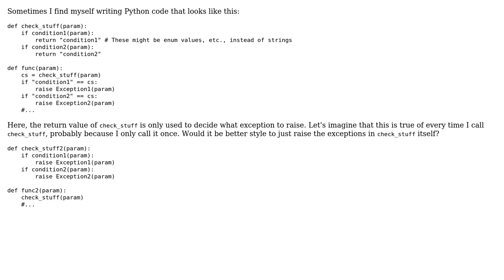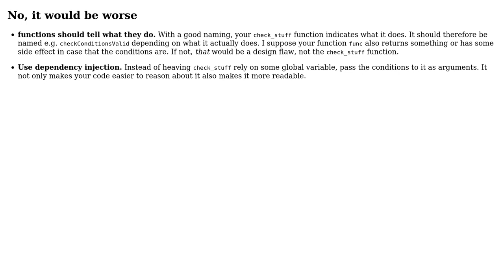Is it good Python style to write a function that has no effect other than potentially raise...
Software Engineering: Is it good Python style to write a function that has no effect other than potentially raise exceptions?

With thanks & praise to God, and with thanks to the many people who have made this project possible! | Content (except music & images) licensed under CC BY-SA | Music | Images & others | With thanks to user valenterry user Stevoisiak user kuzzooroo user 9000 and the Stack Exchange Network Trademarks are property of their respective owners. You are responsible for your own actions.